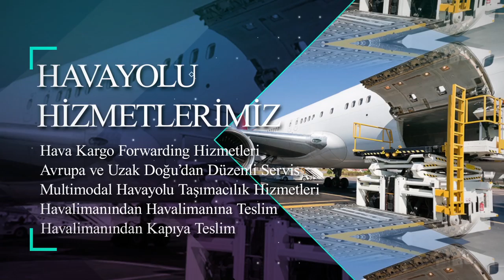Bekleme Salonu Orbis